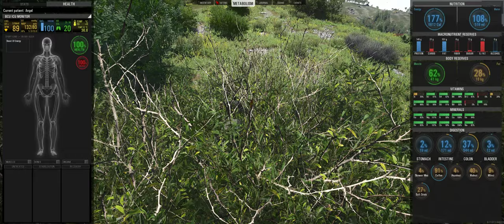Spooky Halloween Single player Episode 1, Part 30